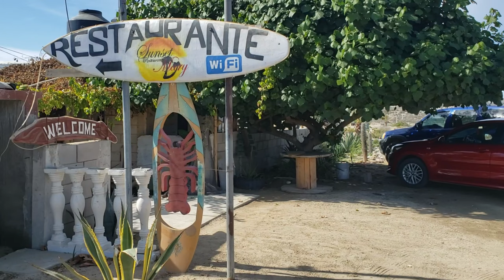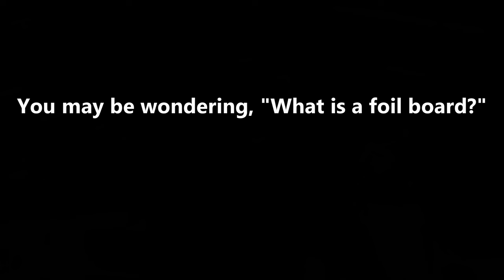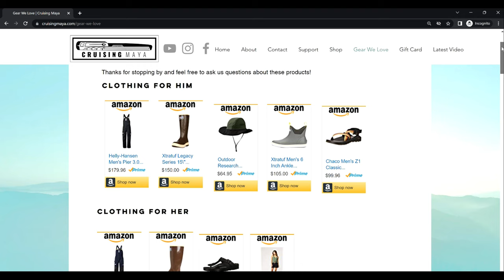Sailing Pacific Mexico: Sailing West Coast of Baja and the Magnificent Magdalena Bay (Episode 78)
Hey everyone we're back with another episode of sailing Pacific Mexico!
In this episode give some highlights from our stay in Bahia Asunción and we make a 2 day sail down to Magdalena Bay where we enjoy some rest and fun in this amazing place.

We hope you enjoy this episode! If you want to help support us and the making of these videos check out these links:

We so appreciate your support!

Items mentioned in previous videos (purchasing through these links helps us out!)
Stanley Thermos. Don't leave home with out it. also a great gift ;-)
Mountain House Freeze Dried Meal (Individual pouch)
Mountain House Freeze Dried Meal (6 pack)
Aussie Bites (OMG so good)

Gear we love:
Men's Xtrafuf Boots
Women's Xtratuf Boots
Steiner Binoculars
Gear Ties (so helpful!)
Helly Hansen Sailing Bibs (Women's)
Helly Hansen Sailing Bibs (Men's)
Nature's Head Composting Toilet
Silver Horde Kingfisher Lite Herring Aide
X-Rap Rapala Lure (Frickin' love this lure!!!)
Coconut Husk for Composting Toilet

Fishing Supplies we used in Alaska:
"Big Nasty" X-Rap Magnum Lure
Luhr Jensen Salmon Spoon
Les Davis Deep Six Diving Planer
Hotspot Red Flasher